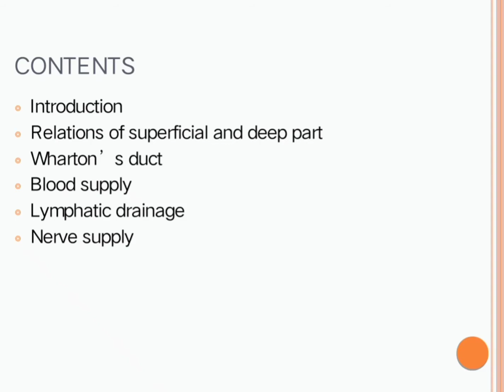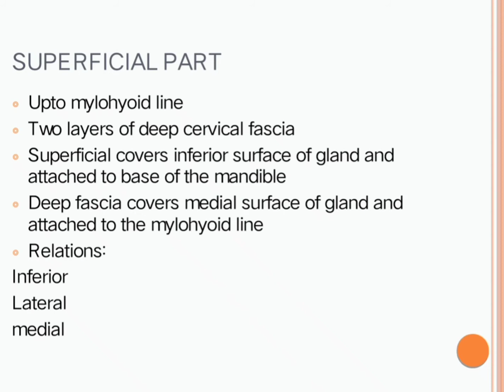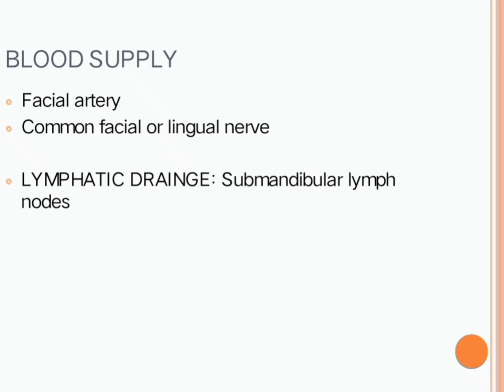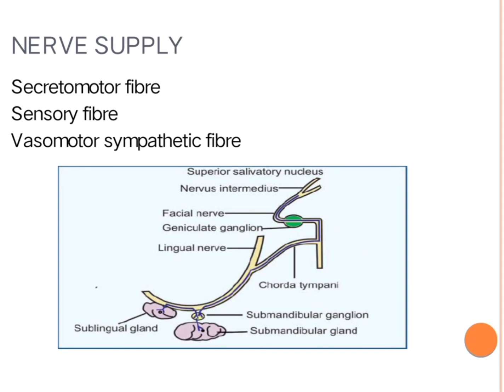Submandibular salivary gland (Tamil)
This video gives description of submandibular salivary gland.